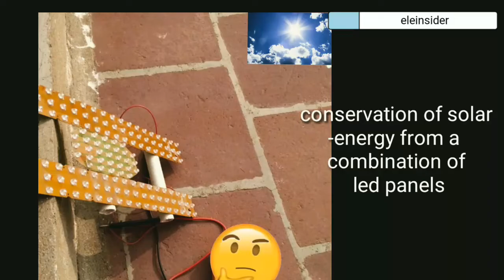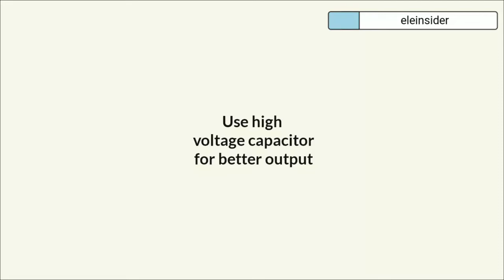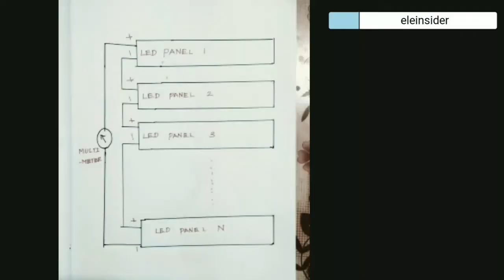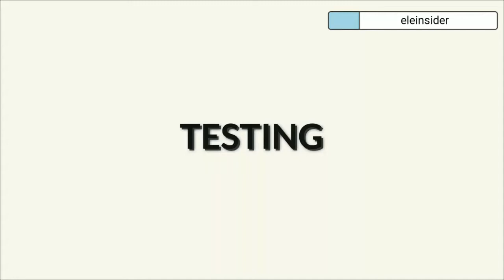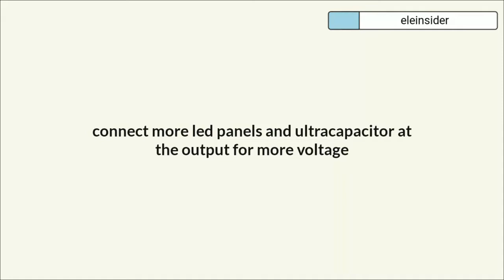how to get free energy at home from LED | explained in tamil | eleinsider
Here we are harvesting free energy from a led bulb.free energy from led is used to run a small applicable devices.The harvesting of energy is explained in tamil.eleinsider

We used LED panels to generate electrical energy.Here we applied reverse operation of LED,so sunlight is given as input and voltage source is obtained as output.
sources of free energy free energy from led panel # free energy
For more explanation about LED

regards_____eleinsider team

Check it on instagram @eleinsider